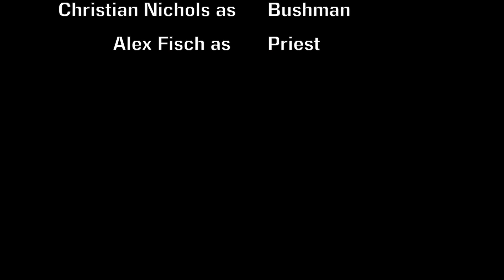The Dimes and Nichols Show Episode 28: The Ballad of the Bushman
For English Class.